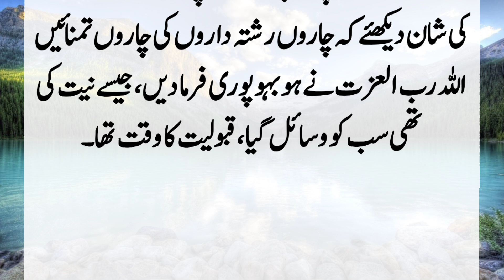Story Of Baitullah Sharif And Dua Puri Hony Ka Waqia | Lostinfostories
Four gentlemen were sitting near Baitullah Sharif after circumambulation, one of us said that each of us should express our wishes, go to the member of the Greek and pray for the fulfillment of our wishes and see the glory of Allah.That Allah Ta'ala suddenly there. ?